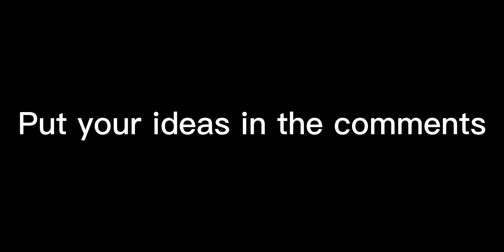Funzone AH becoming uncanny 22 Phases free to use￼￼